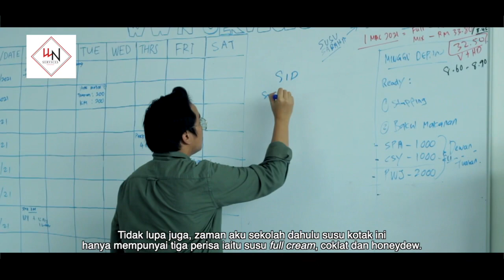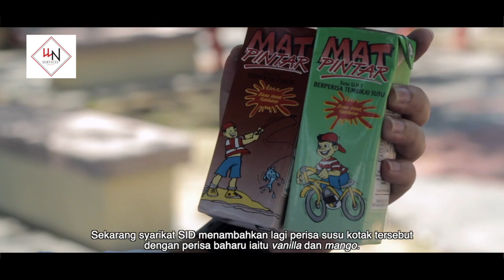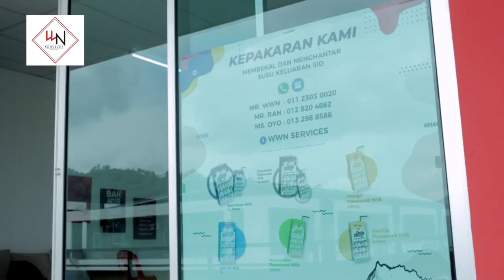Pelajar Miskin Ditindas - SEDIH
Pelajar miskin ditindas oleh kawan sekolah..? Sampai hati buat kawan macam tu.. Ibubapa patut pantau pergerakkan anak-anak..

Ingin mengimbas kembali kenangan SUSU SEKOLAH..?
DAPATKAN SEKARANG di WWN SERVICES!

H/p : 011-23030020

Credit song :
1. KISAH KASIH DI SEKOLAH ( CHRISYE ) - MICHELA THEA COVER
2. Rauf & Faik - колыбельная - На Пианино 2
3. Mael Totey OST - Seruling Version